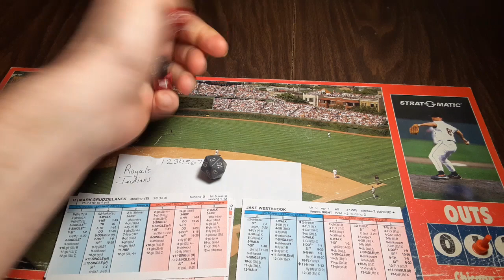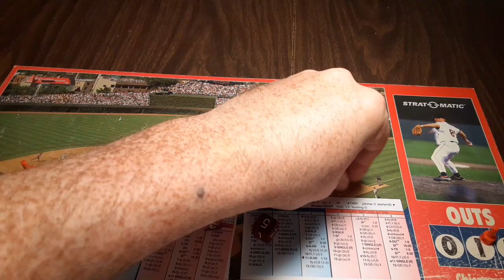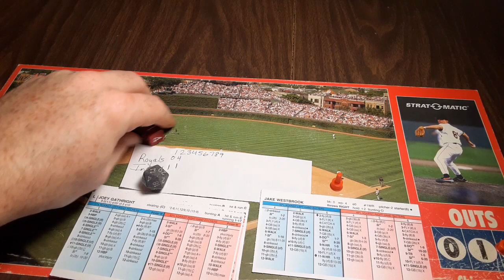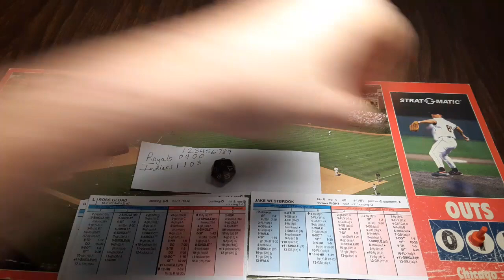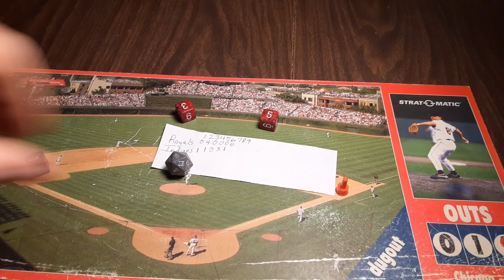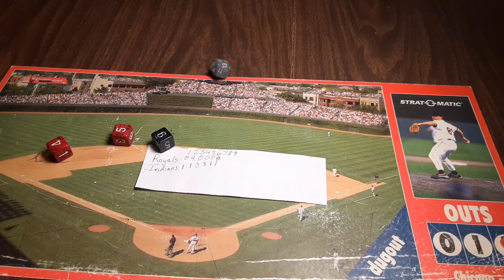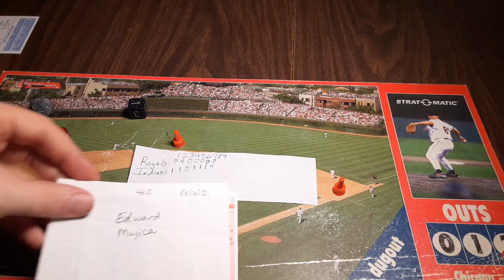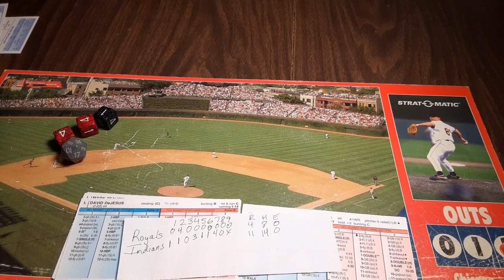Game 89 2007 Cleveland Indians strat o matic advanced replay vs Kansas City Royals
Jake Westbrook and the Indians host Odalis Perez and the Kansas City Royals in game 89 of 2007 Indians strat o matic advanced replay.